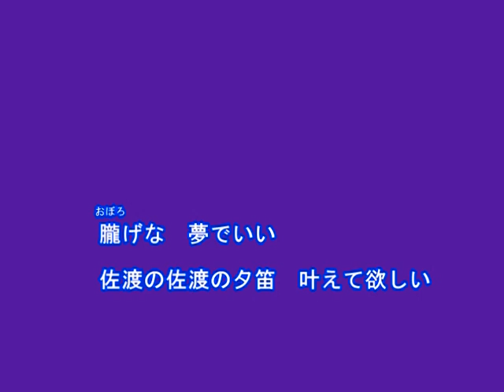佐渡の夕笛（丘みどり）～Cover By MURO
2017.2.8　唄：丘みどり
作詞：仁井谷俊也
作曲：弦哲也
編曲：南郷達也